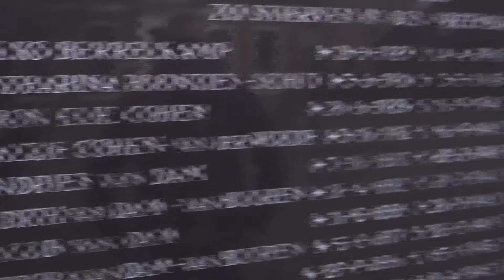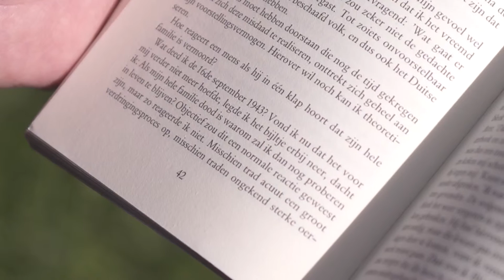Aduard herdenkt zijn gevallenen aan de Burgemeester Seinenstraat in Aduard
Het monument Aduard herdenkt zijn gevallenen aan de Burgemeester Seinenstraat in Aduard is één van de vijf genomineerden voor het Compliment voor een oorlogsmonument 2016. Deze prijs is georganiseerd in aanloop naar de nationale viering van de bevrijding in Groningen en is een initiatief van de Provincie Groningen, het Nationaal Comité 4 en 5 mei en de Verhalen van Groningen.